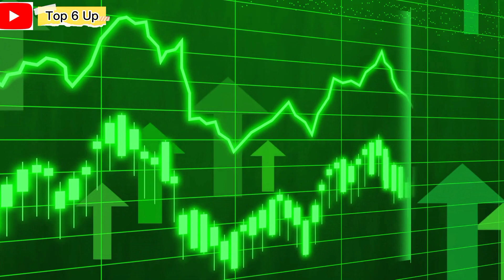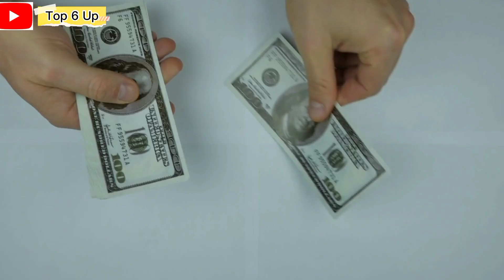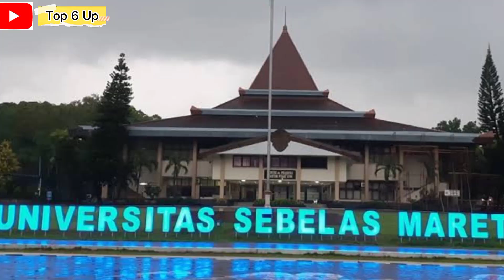DAFTAR 6 KOTA DENGAN BIAYA HIDUP TERMURAH DI INDONESIA. Sekali Makan Cuman Bayar 5000 ?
hai-hai sobat top apa kabar, kembali lagi di chanel Top 6 up, kali ini kita akan membahas 6 kota dengan biaya hidup termurah di indonesia versi top 6 up.

Biaya hidup merupakan salah satu pertimbangan penting sebelum kita memutuskan untuk singgah atau menetap di suatu kota. Hal ini berlaku bagi siapa saja. Terutama bagi para pelajar dan pekerja yang sengaja merantau ke kota lain demi masa depan yang lebih baik. dengan biaya hidup yang murah mulai dari makanan pokok, hunian dan kebutuhan hidup lainnya, sebuah keluarga bisa menabung dan meminimalisir pengeluaran yang banyak.

daripada kalian penasaran yuk mending kita top !

jaket keren untuk kalian cowok-cowok keren, klik link berikut